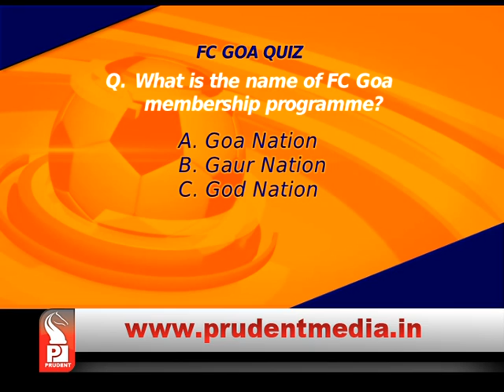FC Goa| Pre Match| 10 jan 18| Prudent Media